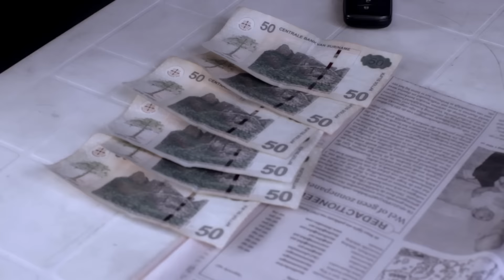Booster ft. Timothy - Mi De Ala Mi De ''Friss'' (Teaser)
Vocals : Booster & Timothy
Studio : Timothy  Darius
Video record & Montage: Melvin Stoffel